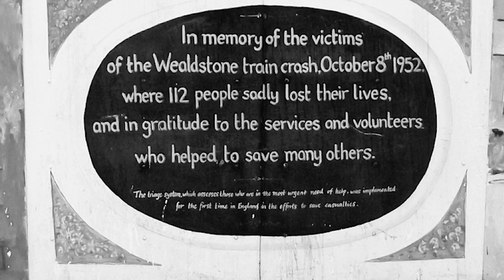The Harrow and Wealdstone Rail Crash | England's worst rail disaster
The Harrow and Wealdstone rail crash occurred on October8,1952, during morning rush hour at Harrow and Wealdstone station in Wealdstone, Middlesex (now Greater London). It was the worst peacetime rail crash in the United Kingdom, with 112 people killed and 340 injured, 88 of whom were hospitalised.

An overnight express train from Perth collided head-on with the rear of a local passenger train on the station's platform. The driver of the Perth train had passed a caution signal and two danger signals before colliding with the local train, according to a report by the Ministry of Transport.

There were 112 fatalities, including the Perth express's driver and fireman, as well as the driver of the Liverpool express's lead engine. 102 of them died on the spot, and the other ten died later in hospital from their injuries.

All of the research and script writing has been done by myself, this is a story telling channel with the aim of being respectful, factual and entertaining.